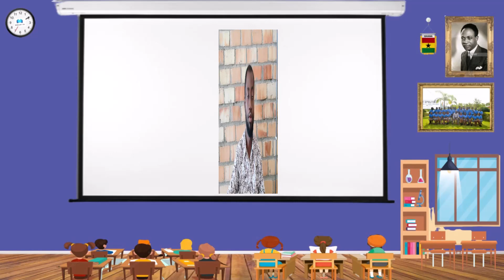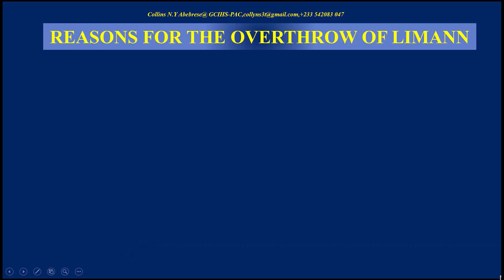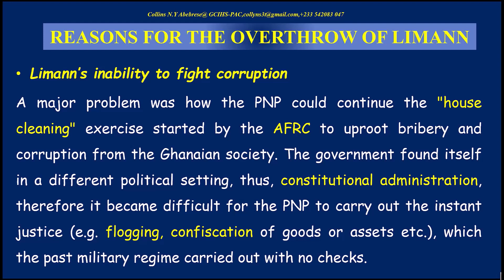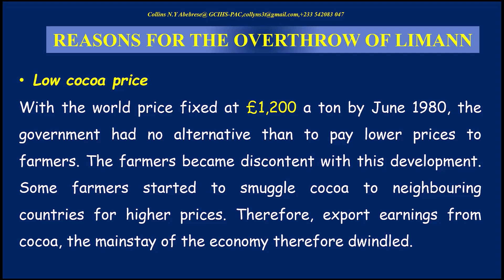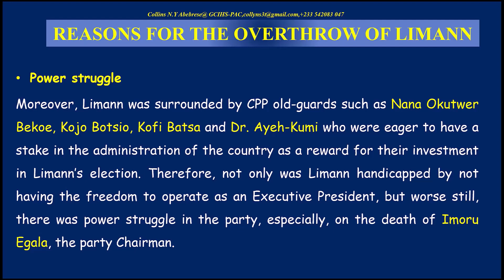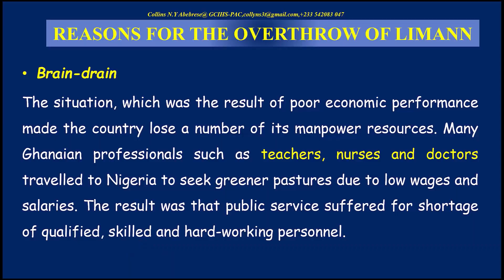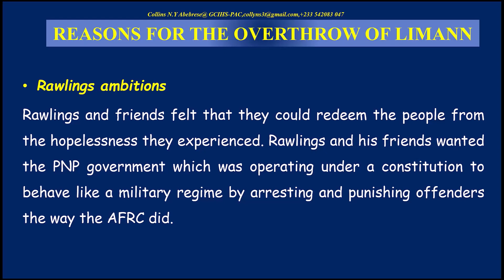The fall of Dr. Hilla Limann of the PNP | Reasons why Rawlings came back to overthrow him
In this video,  I introduce you to the reasons for the fall of Dr. Hilla Limann in 1981.